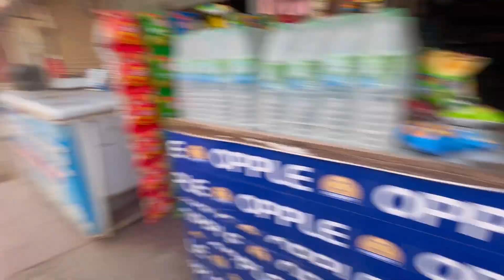Sector 14 gurgaon | House of kotwara | mujaffar ali home | frsh fruits ice cream